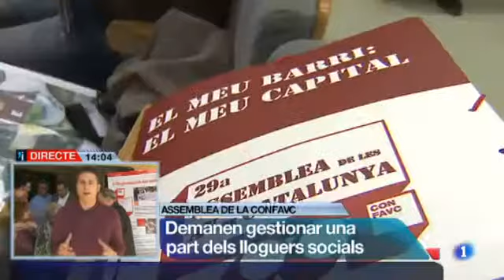La CONFAVC negocia gestionar lloguers socials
La Confederació d'Associacions Veïnals de Catalunya (CONFAVC) està negociant amb la Secretaria d'Habitatge del Departament de Territori i Sostenibilitat de la Generalitat de Catalunya poder assumir la gestió d'una part dels pisos de lloguer social. Així ho ha explicat el president de la CONFAVC, Jordi Giró, en el marc de l'Assemblea anual de l'entitat, que reuneix més de 500 col·lectius veïnals de Catalunya. Giró també ha explicat que les prioritats de la confederació pels pròxims mesos seran, entre d'altres, lluitar contra la pobresa energètica i contra les retallades en Sanitat.

Directe del periodista Àngel Pons emès a l'Informatiu Cap de Setmana de La 1 de Televisió Espanyola (TVE) el 15/3/2014.